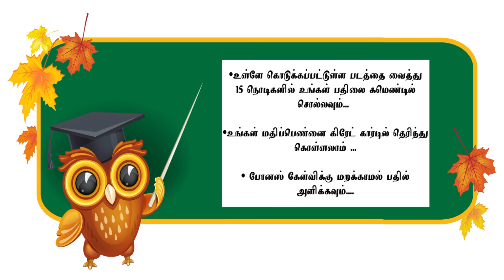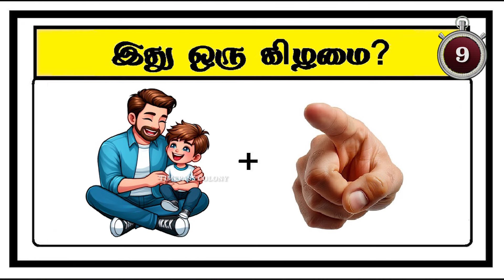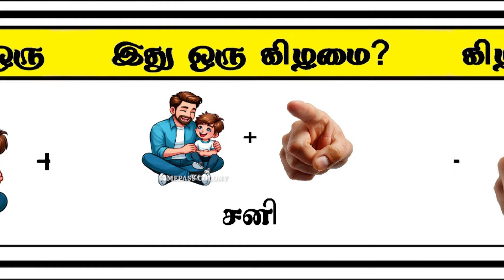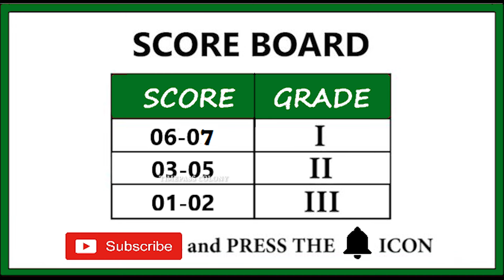Guess the KIZHAMAI quiz 8 | Braingames | Riddles tamil | Puzzle tamil | Timepass Colony